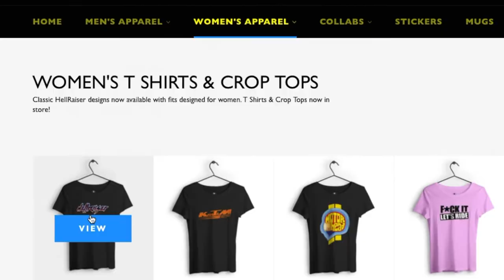Tuned For The Streets | Car T-Shirt | HellRaiser MotoWear com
India Store Check out our retail products at our India and follow our Instagram @hellraisermotowear.

For WorldWide Viewers (Outside India) Shop at our International Store HellRaiserMW.Redbubble.com and do follow our WorldWide Store Instagram page @HellRaiserMW

You either buy a fast car or like some you get more involved and tune it to go faster! Our first tee for the 4 wheeled enthusiast celebrates speed and the cult of tuners who like their exhausts breathing fire and like their action going sideways!

Peel off the block, get your tyres smoking’ Squeeze out that last bit of horsepower and show the world you’re Tuned for the Streets!

This tee pairs perfectly with performance parts and a haze of smoked rubber! Go ahead Speed Demon, Raise Hell!
Men's Printed Round Neck T-Shirt, Regular Fit,
Premium 100% Cotton, Bio-Washed, 180 GSM

This is who we are. We are PASSION. We are ART. We are HellRaiser!

Wear the motorcycle lifestyle with original apparel for Men and Women only @